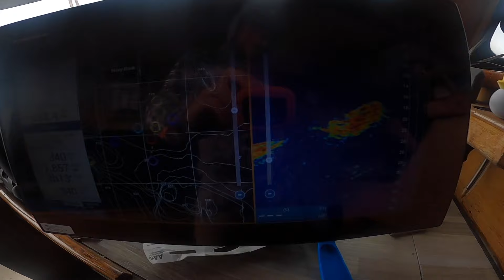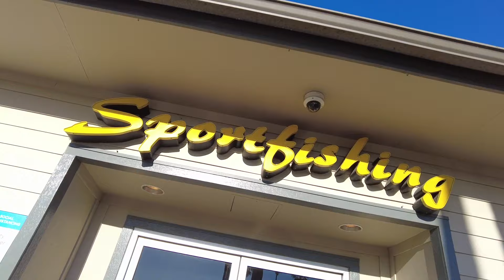Fish Report | Bluefin Tuna Bite Continues | San Diego Sportfishing | Southern California Fishing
San Diego Sportfishing Report | The Bluefin Tuna Bite Continues |  Southern California Fishing |

Check out bdoutdoors.com (Bloody Decks) for my bi-weekly Southern California Video fish reports.

Please check out and purchase the same tackle, rods, reels, equipment, gear & supplies by clicking the links below and on my kit.co

SOLO SKIFF GEAR:
3 Gallon portable marine gas tank